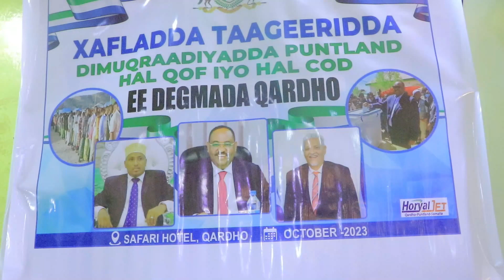Warbixin Qardho oo taageertay dimoqraadiyadda Puntland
warbixin: Qaybaha kala duwan ee bulshada Magaalada Qardho ayaa isugu yimid munaasabad balaaran oo lagu taageerayo hanaanka doorashooyinka hal qof iyo hal cod ee Puntland.